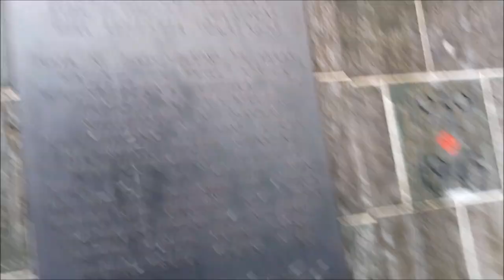You Need An Umbrella! Nairobi Rainy Day!!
This vidoe  is from Late October 2019 where I had a joy of walking in Nairobi Kenya while it was raining something that I really enjoyed!